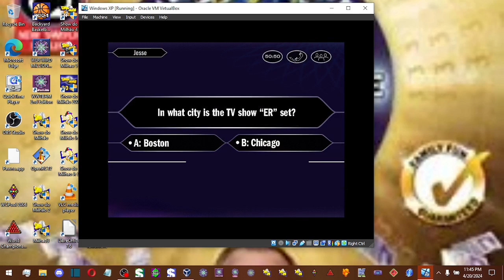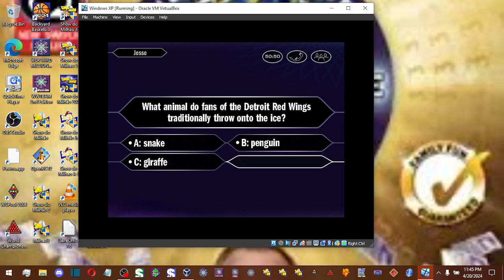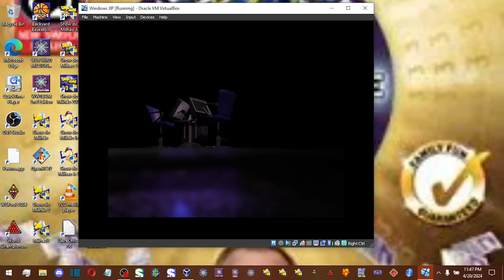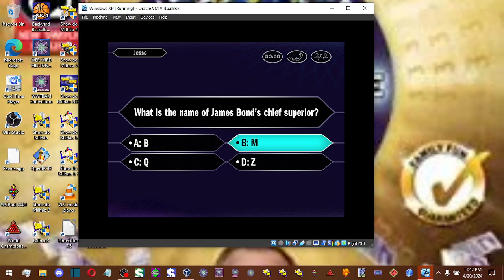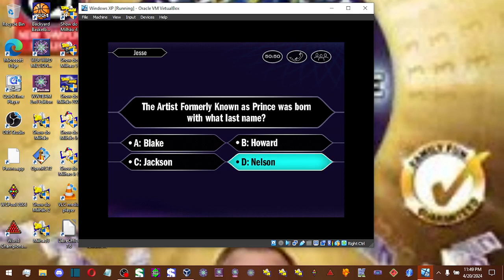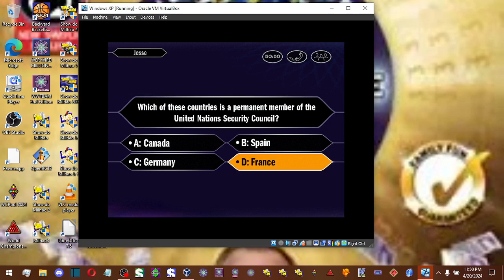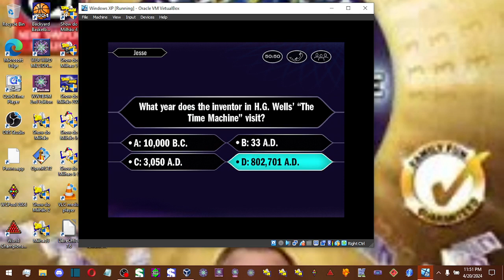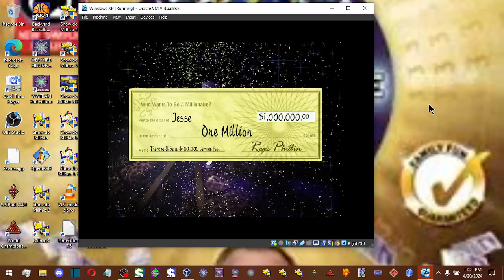Who Wants to Be a Millionaire 1st Edition John Carpenter Game #138